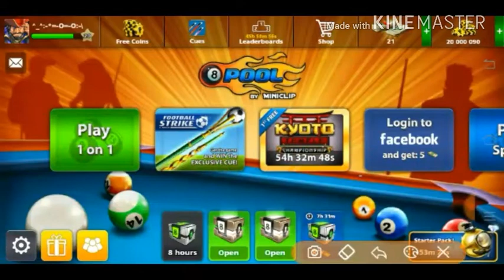8 Ball Pool 20M Account giveaway.!! With Millionaire cue.!!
THIS ACCOUNT CONTAINS
   ~20 MILLION COINS(20.7M)
   ~A MILLIONAIRE CUE
   ~THIS ACCOUNT HAS 21 CASH WITH ONLY 2

Rules to get this account---

    ~IF U WANT TO CONTACT WITH ME

WINNER WILL BE ANNOUNCE ON TUESDAY.!!